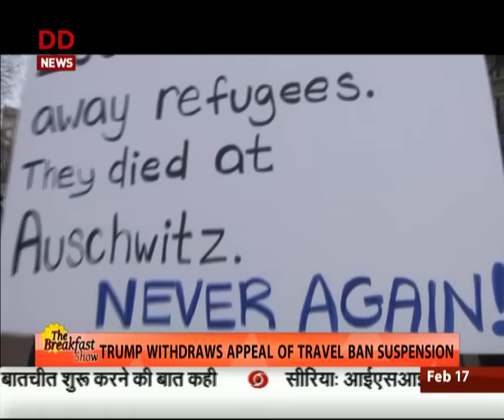Trump withdraws appeal to Travel Ban suspension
U.S. President Donald Trump said he will issue a new version next week of his executive order banning citizens of seven mostly Muslim countries and all refugees from traveling to the United States.